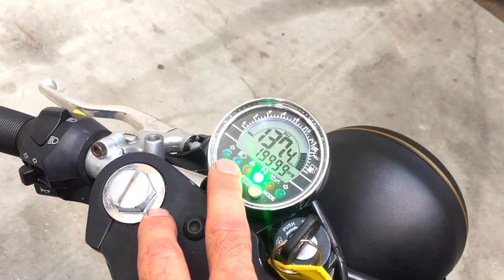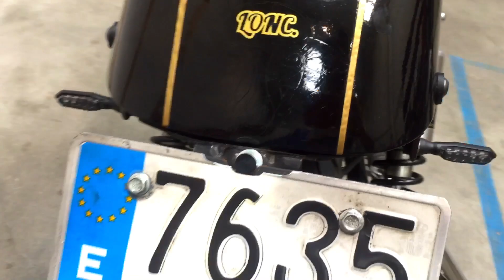ENLACES DE COMPRA DE LOS COMPONENTES DE LA OVEJA NEGRA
Hola a todos , como he visto que hay ciertos componentes que gustan a todos , he decidido buscar  los enlaces y ponerlos aquí mas o menos detalladamente  , son todos de amazon y NO de aliexpres por tener un poco mas de fiabilidad , espero que os sirvan de ayuda :

1- ASIENTO PLANO CAFE RACER  para seventy y black seven :

2- ESPEJOS FINAL DE MANILLAR

3- MANILLAR FAT BAR PARA BLACK SEVEN

( un poco mas bajo que el original )

4- MANILLAR PLANO PARA BLACK SEVEN

5- INTERMITENTES TIPO BALA

6- CINTA CALORICA

7- FILTRO GASES CARTER

8- FILTRO DE AIRE

9- PUÑOS ROMBOS

10- PILOTO TRASERO

11- BUJIA DE IRIDIO ( muy recomendable )

12- CABLE ROJO NEGK PARA BUJIA

13- MARCADOR DE VELOCIDAD

14 -SOPORTES FOCO

15 - FOCO PEQUEÑO

 16- INTERMITENTES TRASERO

17- TERMÓMETRO

18- SEMIMANILLARES

19- VELOCIMETRO ACEWELL PREMIUN

SI falta algo decídmelo y lo intento meter .